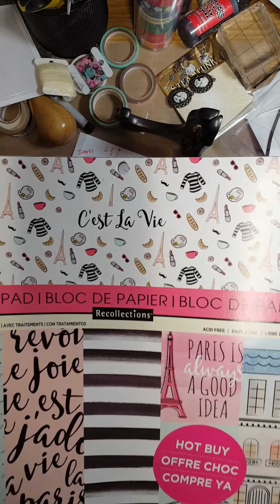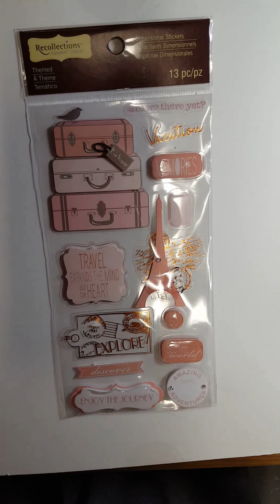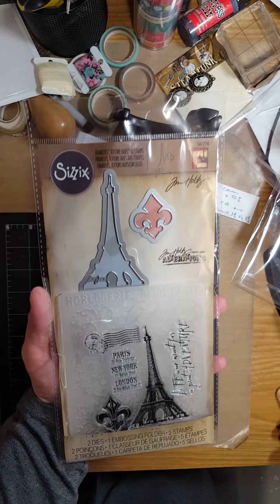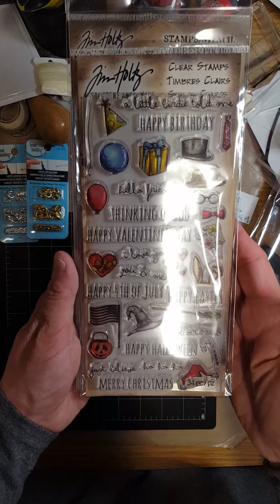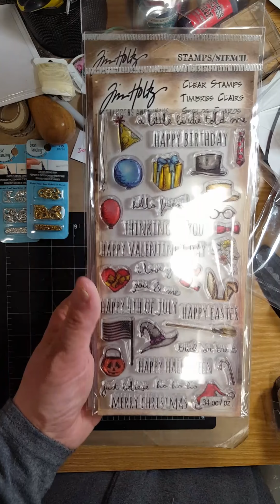Michael's haul and a project share (Traveler's notebook)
Michael's haul (Tim Holtz stamps, washi and a few other goodies) Another Traveler's Notebook with faux leather cover.